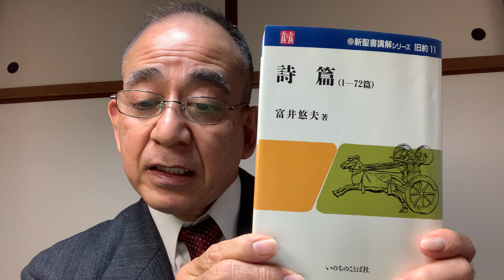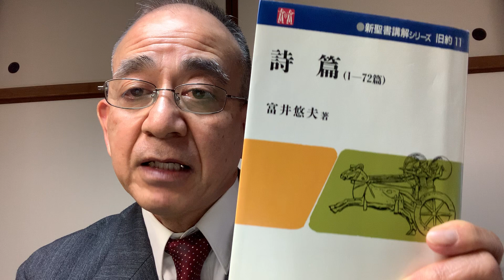You Tube 聖書神学校〜『新聖書講解シリーズ』第6回〜詩篇〜第五篇〜私の王、私の神、〜富井悠夫著〜いのちことば社〜💕💕💕💕💕💕❤️❤️❤️❤️❤️🌹🌹🌹🌹🌹